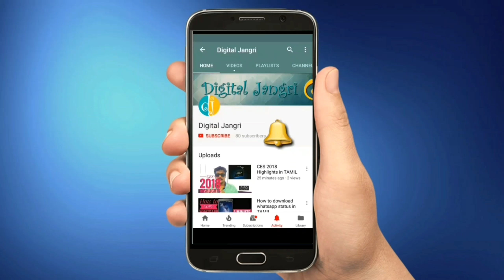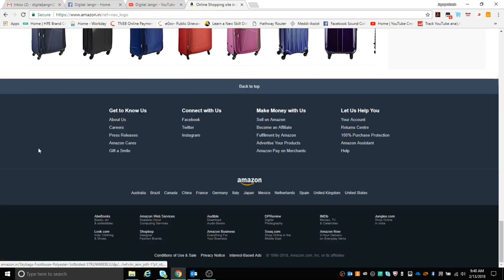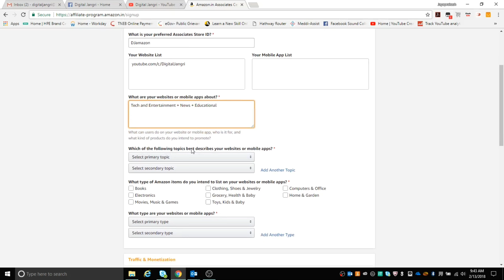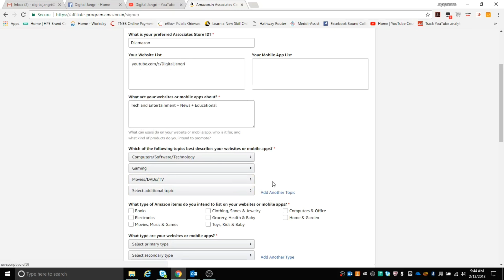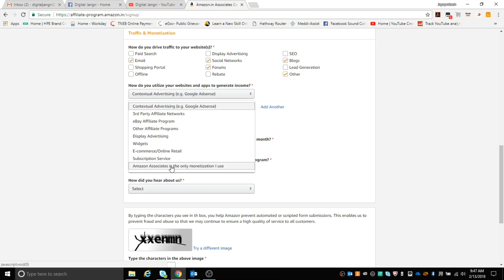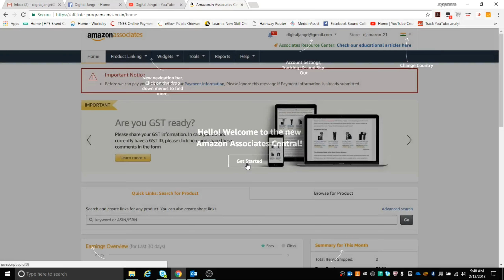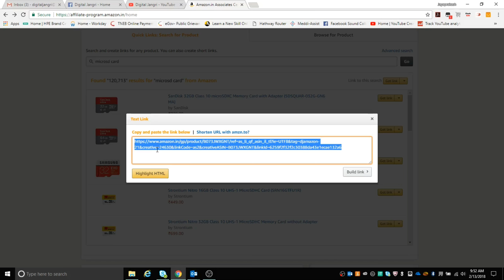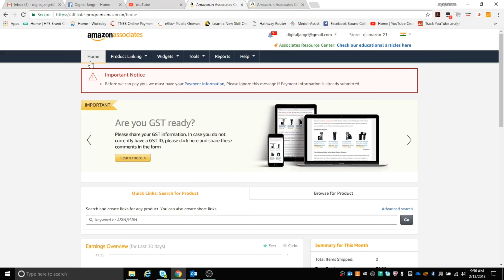How to Create Amazon Affiliate Program 2018 [ in TAMIL ]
It's free and easy to join
Get up and running today. Just one approval to join — no third-party advertiser approvals.
Choose from over a million products to advertise to your customers
Whether you are a large network, content site, social media influencer or blogger, we have simple linking tools to meet your advertising needs and help you monetize your webpage.
Get up to 12% in advertising fees
Earn advertising fees from all Qualifying Purchases, not just the products you advertised.
Plus, our competitive conversion rates help you maximize your earnings.